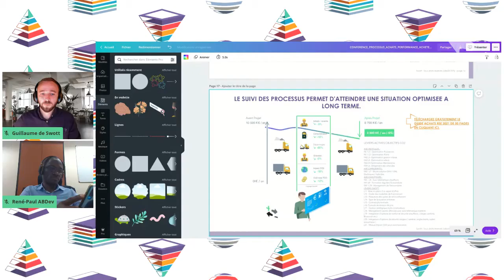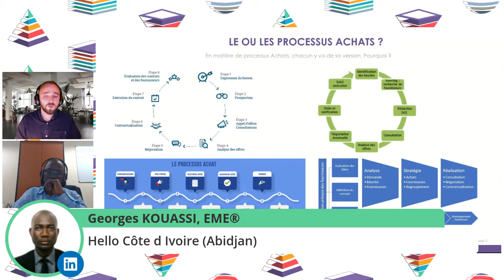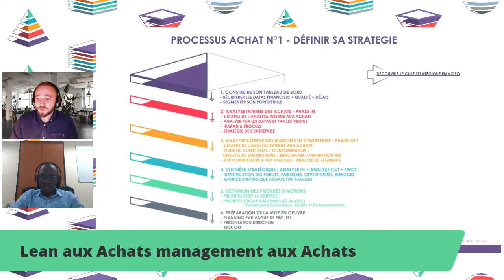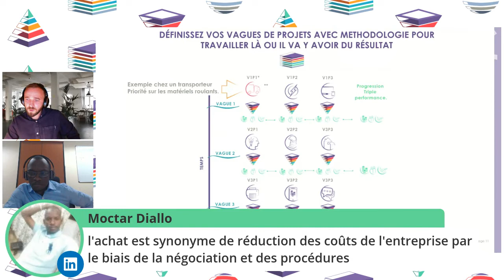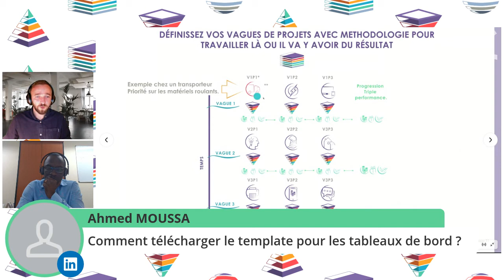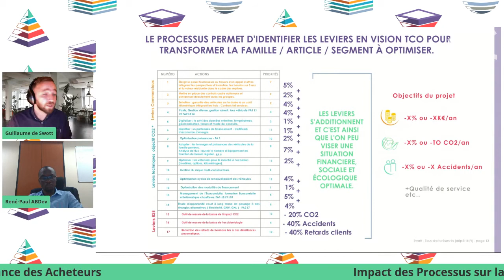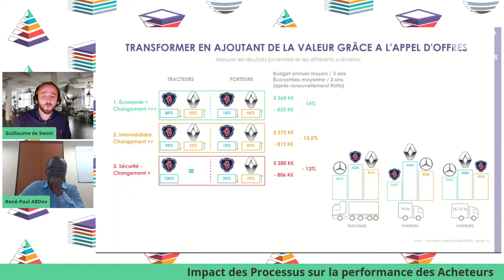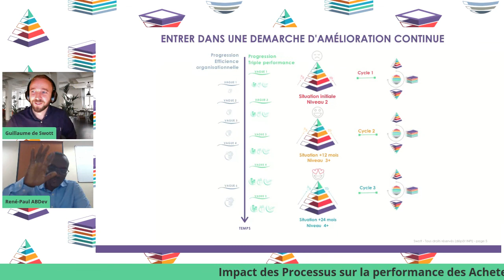[ WEBINAIRE ] Processus Achats et Performance des Acheteurs - Africa Buyers Development X Swott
Bonjour les Achats  !

// Informations Utiles //

Dans ce Live LinkedIn organisé avec nos amis du Africa Buyers Development, vous découvrirez :

🧰 - À quoi servent les processus concrètement et quels sont-ils ?

⏱ - Comment ils vont vous faire gagner du temps.

🚀 - Comment ils vont vous permettre de largement améliorer les résultats de vos projets d'amélioration de la performance économique, sociale et environnementale.

䷢ - Comment ils vont vous permettre d'atteindre un fonctionnement LEAN aux Achats et donc une gestion paisible sur du long terme.